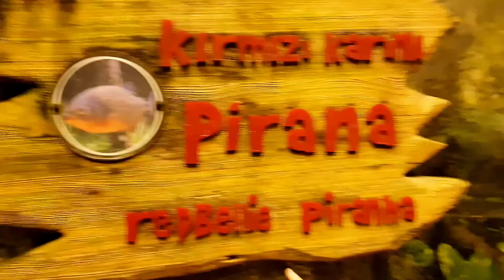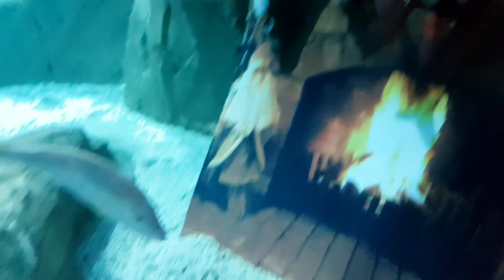İstanbul Akvarium Florya aquarium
Mirhüseyn Zeynəb